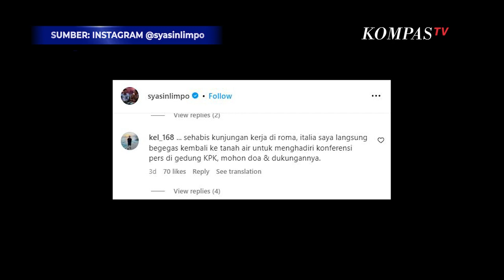Mentan Yasin Limpo Dicari, Netizen Ramaikan Instagramnya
JAKARTA, KOMPASTV  Mentan Syahrul Yasin Limpo tengah jadi sorotan publik, usai rumah dinasnya digeledah KPK.

Sejumlah uang miliaran rupiah hingga belasan senpi ditemukan di rumah dinas Mentan.

Belum pulang dari Eropa, sejumlah kegiatan Yasin Limpo pun sempat diunggah di akun instagramnya.

"Saya mewakili pemerintah Republik Indonesia hadir dalam forum Global Conference on Sustainable Livestock Transformation yang diadakan oleh FAO di Roma, Italia," tulis Mentan Yasin Limpo sepekan lalu.

Pada unggahan kedua Mentan Syahrul juga sampaikan kegiatannya bertemu dengan Direktur Jenderal FAO, Qu Dongyu.

Kedua unggahan tersebut tak terlepas dari sorotan netizen.

"Sehabis kunjungan kerja di roma, italia saya langsung begegas kembali ke tanah air untuk menghadiri konferensi pers di gedung KP," tulis akun kel_168's.

"Pulang ganti rompi," tulis akun joesimanjuntak15's.